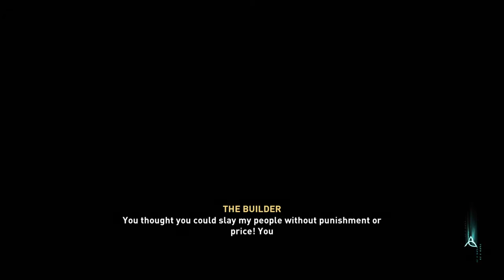ASSASSIN'S CREED VALHALLA - PART 25 -no commentary